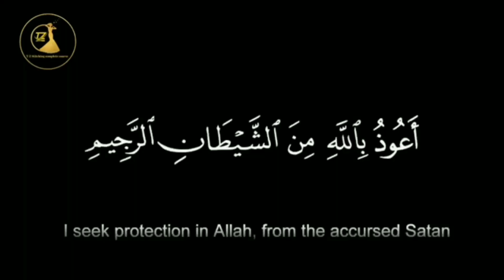Kurti/Suit Cutting and Stitching Step by Step/Easy Kurti Cutting for Beginners with Very Useful Tips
In this video, I will show you kurti/suit cutting step by step for beginners with very useful sewing tips.

suit cutting for beginners
kurti cutting kaise kare
Kurti cutting step by step
sewing tips
kameez cutting